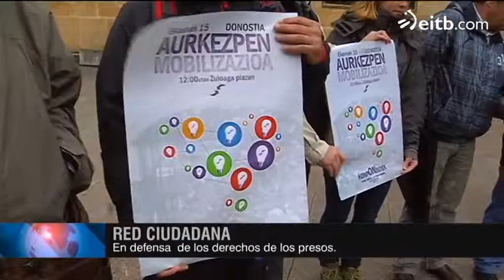Konponbidea, en defensa de los derechos de los presos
La plataforma 'Konponbidea' insiste en que la mayoria de la sociedad vasca anhela un escenario de paz y que para ello es imprescindible solucionar la situación de los presos y exiliados.